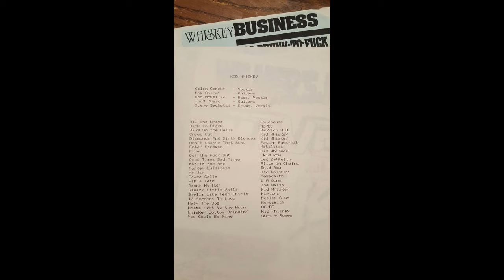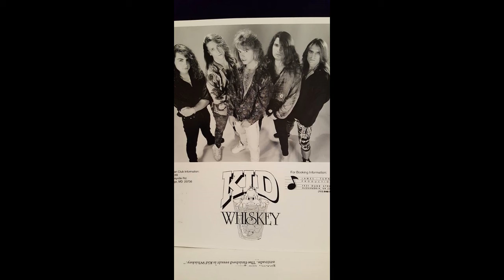Kid Whiskey Diamonds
Kid Whiskey